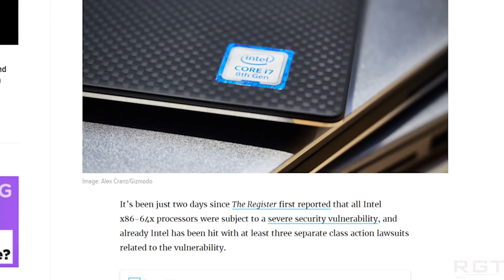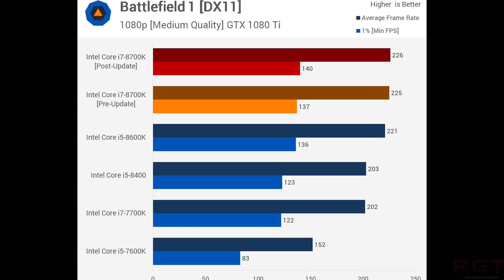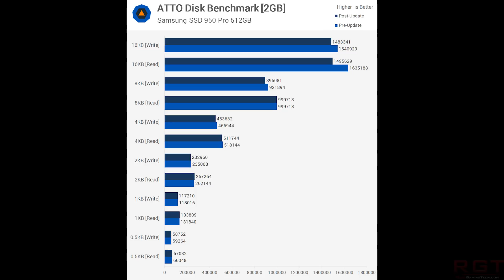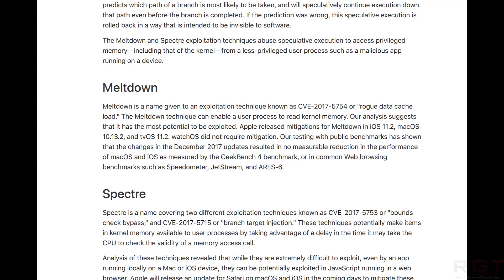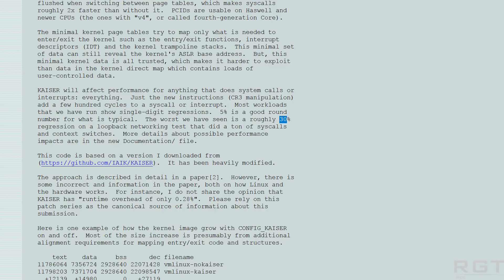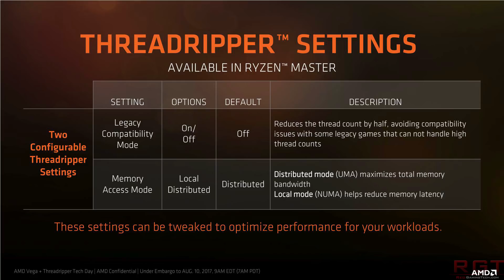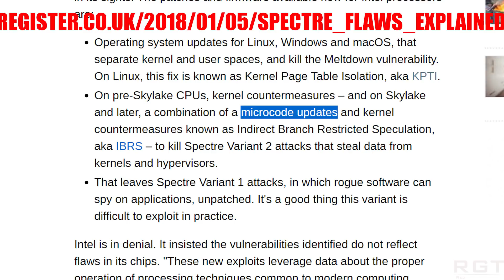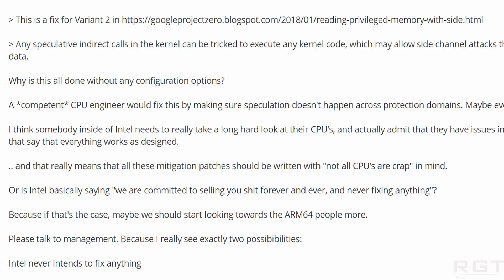Benchmarks on Meltdown Emerge - Gamer’s Barely Affected | Intel Face Class Action Lawsuit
Early benchmarks have been released and the good news (for gamers at least) is that Intel's performance isn't terribly affected by the Meldown patches on the windows operating system, with just 1 or 2 frames per second being the average. However, in data centers the story continuest to be different and it appears that many are seeing between 5 and 30 percent performance reduction thanks to the meltdown patch.

Meanwhile, according to sources over at techpowerup, they alledge intel were aware of the flaws as the 8700k and other coffee lake processors were released.

Apple and other companies such as ARM have released further information regarding their own products, including in ARMS case a comprehensive processor list which details which vulnerabilities each of the ARM processors have.